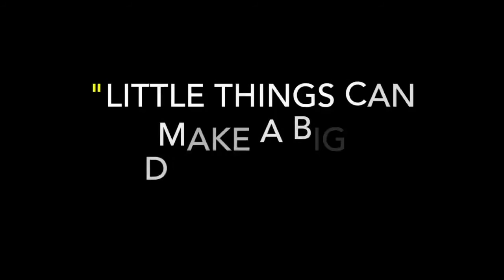The Yellow School Boat | Jay Jaboneta | TEDxBritishSchoolManila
An innovation in education, Jay Jaboneta solves a problem and breaks a barrier that prohibited children from going to school in the Philippines.

Jay Jaboneta is widely known as the previous Head of New Media in the Presidential Communications Operations Office, as well as creating the “Yellow Boat of Hope Foundation”; he has won several awards under the foundation and was even crowned as part of the “7 Modern Day Pinoy Heroes” by Yahoo! Southeast Asia.